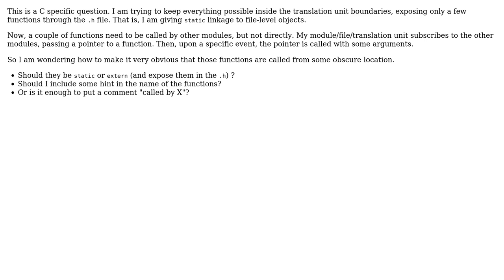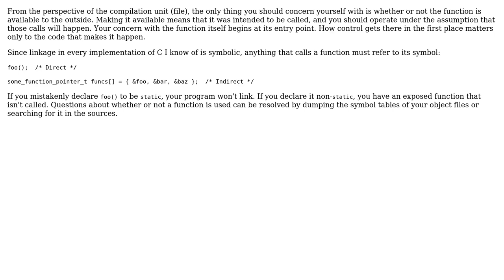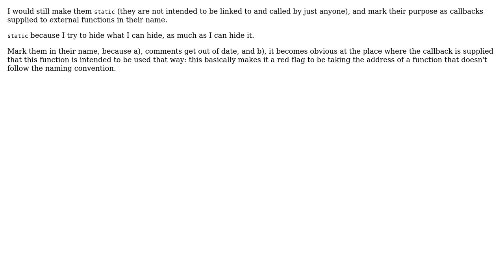Software Engineering: How to make it obvious that a function is being accessed from the outside?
With thanks & praise to God, and with thanks to the many people who have made this project possible! | Content (except music & images) licensed under CC BY-SA | Music | Images & others | With thanks to user Vorac user Sebastian Redl user Phill W. user lorcap user Jonathan Giddy user Blrfl and the Stack Exchange Network Trademarks are property of their respective owners. You are responsible for your own actions.